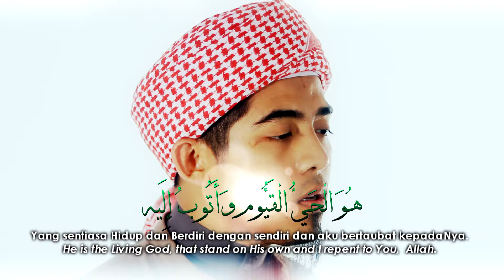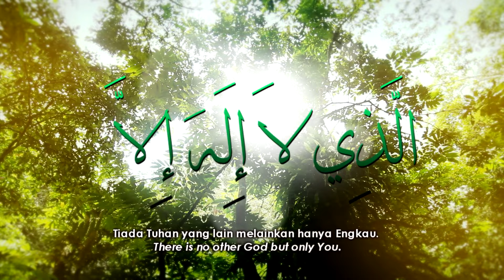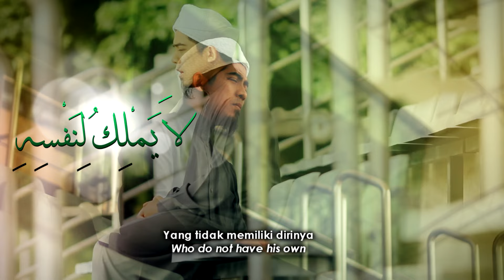Ustaz Abdullah Fahmi - Istighfar (Official Video)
Munajat Sufi by Ustaz Abdullah Fahmi